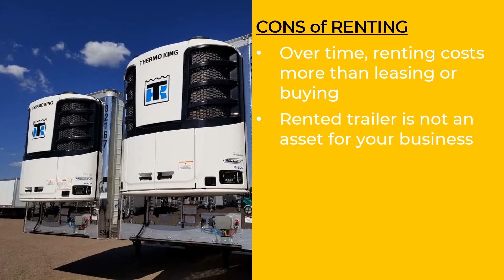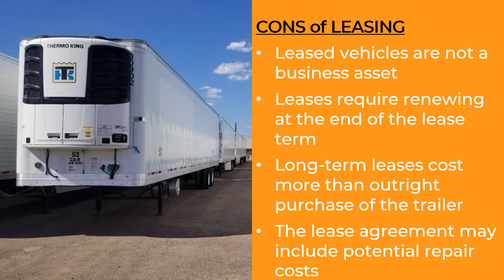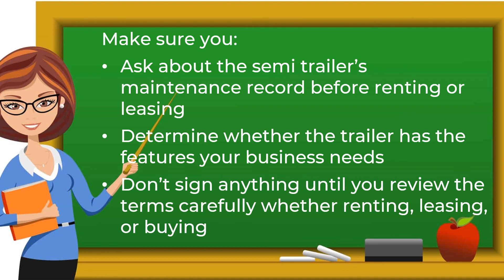Should You Rent, Lease, or Buy a Semi Trailer?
Should you rent, lease, or buy a semi trailer? If you are considering getting a semi trailer for your transportation or storage needs, there are a few factors to consider to make sure you make the right choice. Each option has it's pros and cons depending on your needs and situation.

Watch to this video as we compare the pros and cons of renting, leasing, or buying a semi trailer.

Desert Trailer Rentals is a semi trailer rental, leasing, and sales company in Phoenix, Arizona. We maintain an extensive fleet of semi trailers in various types and sizes including refrigerated trailers, dry van trailers, flatbeds, and hard-to-find specialized equipment. Ranging from 28′ to 53′ swing and roll door. Desert Trailer Rentals can meet all your trailer equipment needs.